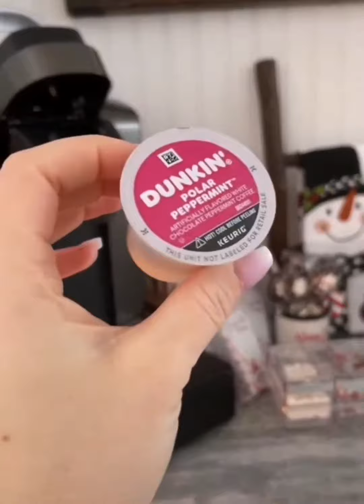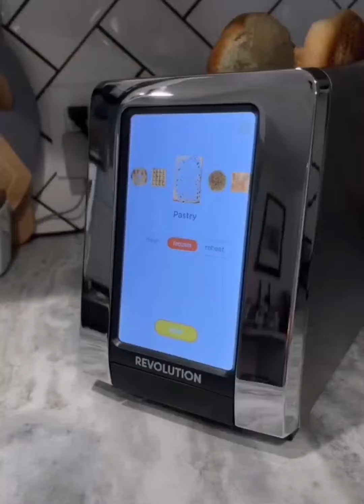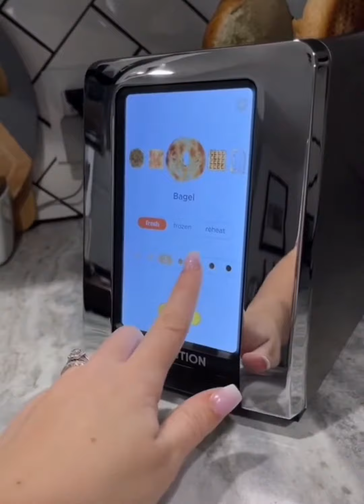تنضيم وترتيب المطبخ